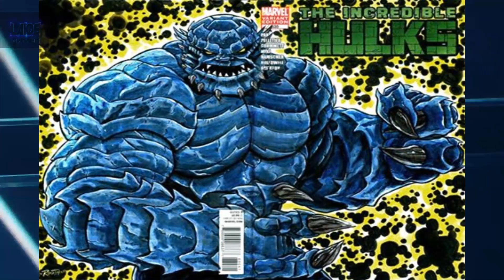Richard Jones - Bomba Atomica | Historia, Poderes y Habilidades | Marvel Tierra 616